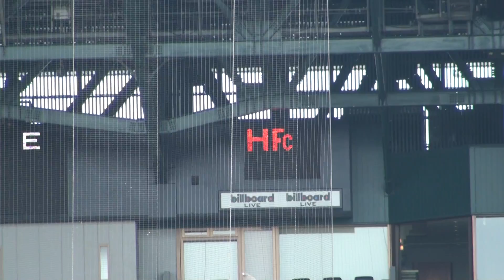明徳義塾高 七俵 龍也 選手 サード内野安打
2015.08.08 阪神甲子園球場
第97回全国高校野球選手権3回戦